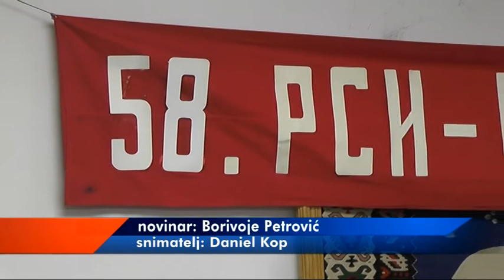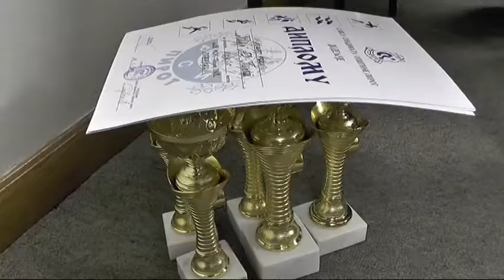PROGLAŠENI NAJBOLJI RADNICI SPORTISTI U 2018 GODINI